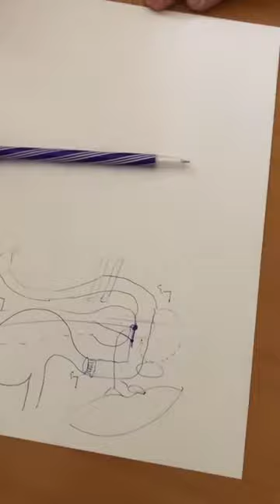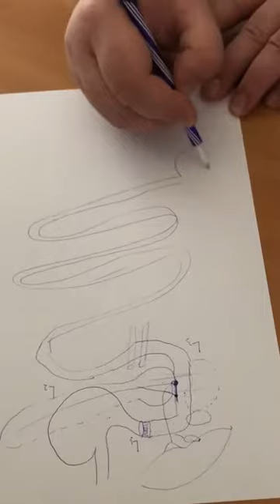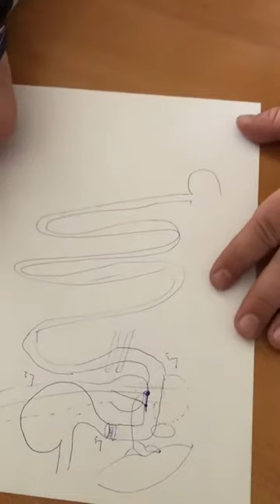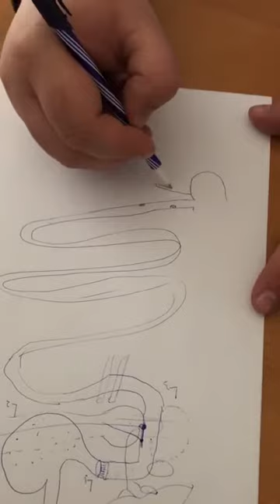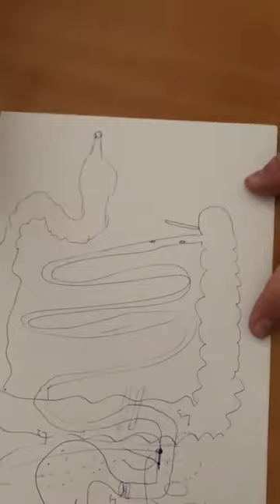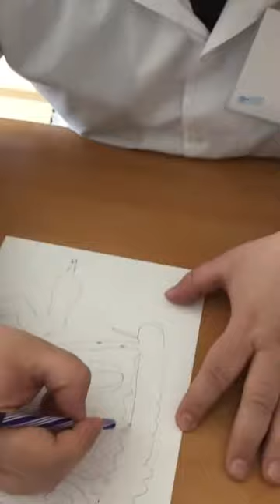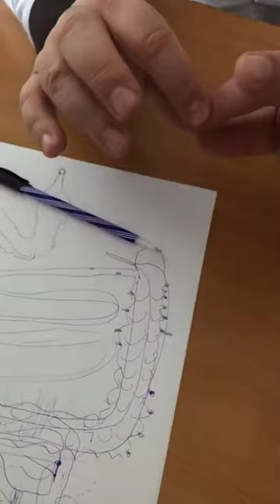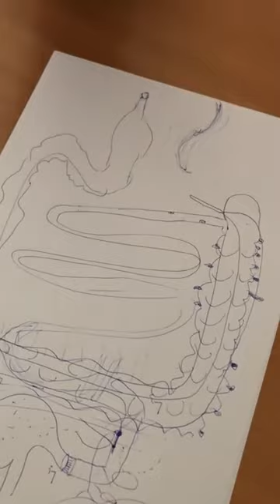Small intestine and large intestine